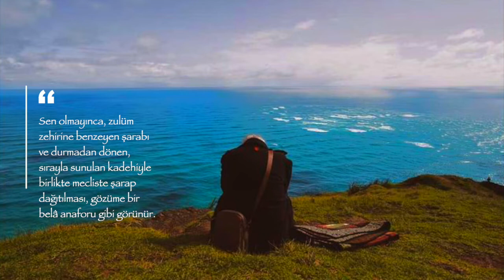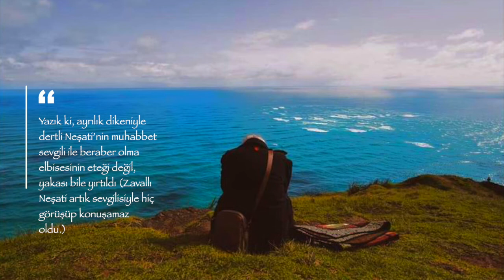AYRILIK DİKENİ - NEŞATİ - DİVAN ŞİİRİ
AYRILIK DİKENİ - NEŞATİ

1. Gittin ammâ ki kodun hasret ile cânı bile    İstemem sensiz olan sohbet-i yârânı bile
2. Devr-i meclis bana girdâb-i belâdır sensiz    Mey-i zehrâb-i sitem sâgar-i gerdânı bile
3. Bâğa sensiz bakamam çeşmime âteş görünür   Gül-i handânı değil, serv-i hirâmâm bile
4. Sineden derd ile bir âhedeyim kim dönsün    Aksine çerh-i felek mihr-i dırahşanı bile
5. Hâr-i firkatle Neşâti-i hazînin vâhayf    Dâmen-i ülfeti çakoldu girîbânı bile
Vezni: Feilâtün (Fâilâtün) Feilatün Feilâtün Feilün (Falün)
İzahlar:1.Birinci mısraın sonundaki bile; beraber, bir arada demektir.Sohbet-i yârân : (f. is. t.) Dostlar sohbeti.
2.Devr i meclis : (f. is. t.) Meclisin devri, halkası, halka halindeki mecliste oturanlara sâkininin şarap dağıtması.Girdâb-i belâ: (f. is. t.) Belâ girdabı, belâ anaforu, burgacıBile; beraber, hattâ.Zehrâb-i sitem: (f. is. t.) Zulüm zehri. Zehrâb; zehirli su, zehirli mayi demektir.Mey-i zehrâb-i sitem : (Zincirleme f. is. t) Zulüm zehri şarabı.Sâgar-i gerdân (f. s. t.) Dönen kadeh. Eski meclislerde kadehin, halka şeklinde oturmuş olanlar tarafından, elden elel geçirilip devrettirilmesi âdetmiş.
3. Gül-i handân : (f. s. t.) Gülen gül. Bu tabir tamamen açılmış olan gül için kullanılır.Sevr-i hirâmân : (f. s. t.) Nazlı nazlı sallanan selvi.
4.Çerh-i felek : (f. is. t.) Felek çarkç bir çarka benzeyen gökyüzü.
5. Hâr-i firkat : (f. is, t.) Ayrılık dikeni.Neşâtî-i hazîn : (f. s. t.) Hüzünlü, dertli Neşati.Vâhayf, Farsça Yazık! demektir. Bu manada hayfâ ve vâhayfâ kelimeleri de kullanılır.Dâmen-i ülfet: (f. is. t.) Ülfet eteği. Bu terkiple, şair, sevgilisi ile kendi arasındaki sevgi münasebeti bir elbiseye benzeterek dâmen kelimesiyle de bu münasebetin bir tarafını kastetmektedir.Çakolmak; yırtılmak, paralanmak demektir.